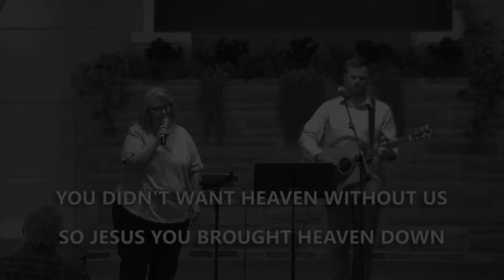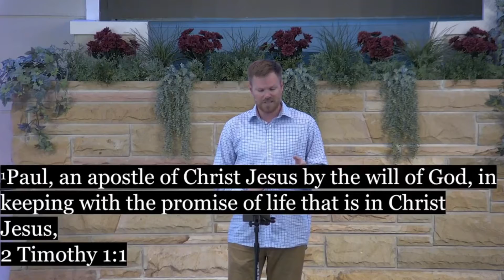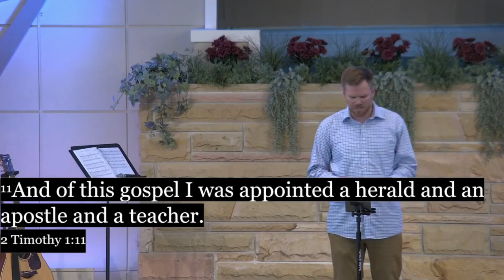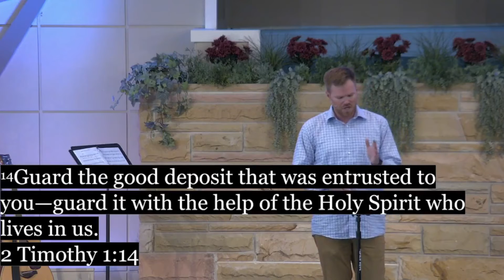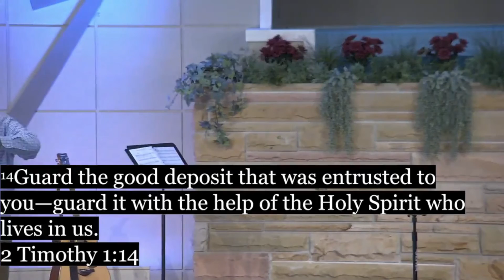9 19 21 Change Nothing for Everything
Pastor Brian Atwell leads a compelling reason to keep our faith ducks in a row.